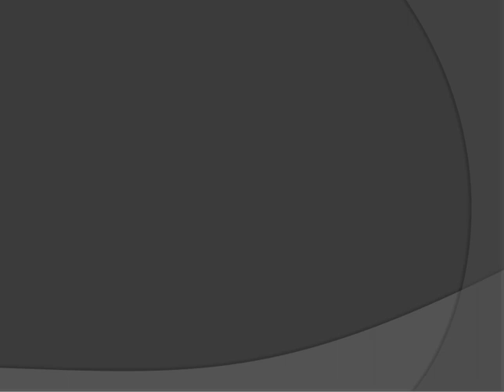Past Indefinite Tense فعل ماضی مطلق